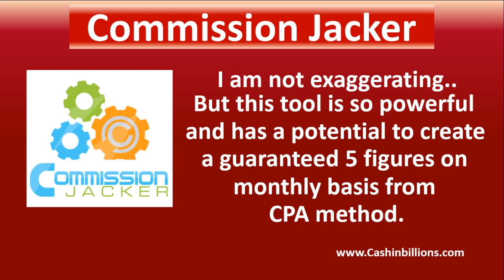Commission Jacker Review Demo | Make Money Online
Click left to check out Commission Jacker Review on Commission Jacker which is a revolutionary new marketing software tool that instantly brings high-target, ready-to-buy customers directly to your offers.

Commission Jacker Review Demo on Commission Jacker - best  Make Money Online tool for cpa

Commission Jacker is probably the most powerful CPA software created till date. It has insane traffic getting capabilities not seen anywhere.

I am not exaggerating, But this tool is so powerful and has a potential to create a guaranteed 5 figures on monthly basis from CPA method.

We have personally gotten over 5000 visitors in a single day using this software alone and you too can repeat the same over and over again to generate massive returns.

And you can simply build a 5 figure lists using this tool. The best thing is you never have to pay for this traffic.

Remember, this is the Fastest and most Effective way to Get Highly Targeted Prospects who are really itching to fill out your CPA Offer-forms.

Did you find me by any incoming search terms below?

commission jacker review demo: official demo video
commission jacker review demo: commission jacker review demo
commission jacker review demo: commission jacker review
commission jacker review: commission jacker
internet marketing: cpa video kraken
internet marketing: free traffic, traffic
making money online: cpa form, cpa forms
making money online: cpa full form
making money online: download commission jacker